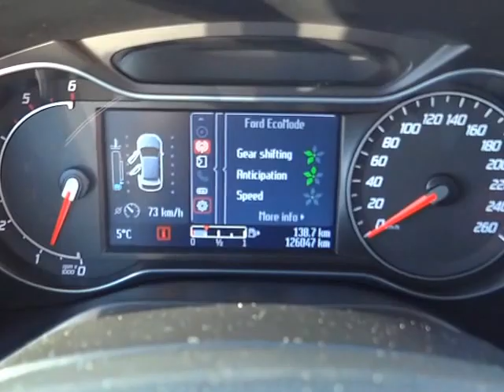Ford Galaxy 2.0TDCi 120kW Titanium ACC TEMPOMAT - D1 CARS .int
KOMPLETNÍ INFO O TOMTO VOZE VČ. CENY, NALEZNETE NA